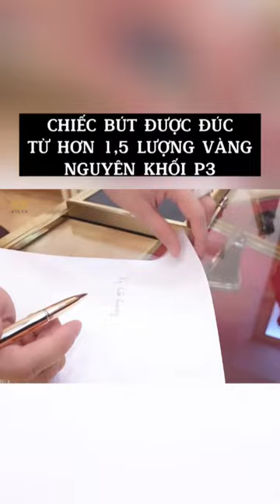REVIEW BÚT VÀNG KHỐI KỲ LÂN p3